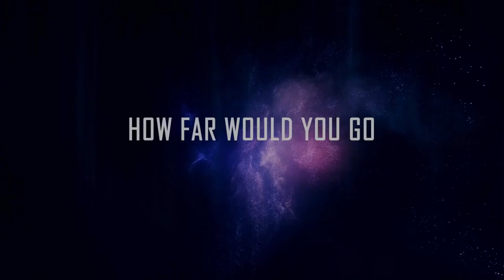Loading Human - Official Trailer I Playstation 4 Morpheus (Full HD)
Developer: Untold Games